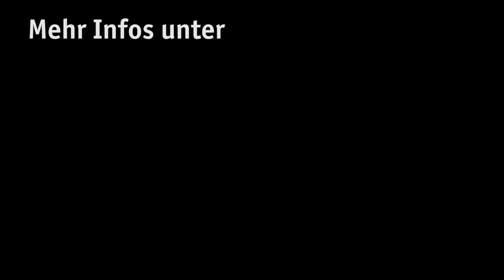Pressekonferenz HSG14 Statement Florian Kraushofer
Am 3.4 wurde vom ÖH Vorsitzteam gemeinsam mit Wissenschaftsminister Mitterlehner ein Vorschlag zur Reformierung des Hochschüler_innenschaftsgesetzes vorgestellt.